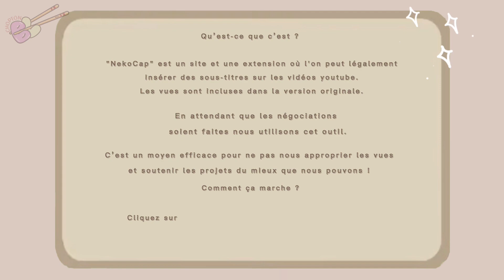I Feel You Linger In The Air | PILOT - TEASER「 VOSTFR 」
「 𝐁𝐈𝐄𝐍𝐕𝐄𝐍𝐔𝐄 𝐒𝐔𝐑 𝐋𝐀 𝐂𝐇𝐀𝐈̂𝐍𝐄 𝐃𝐄 𝐂𝐇𝐎𝐏𝐓𝐎𝐍𝐁𝐋 ! 」

1.  Cliquez sur les liens ci-dessous pour visionner sur NekoCap (légal et sécurisé).
2. Désactivez les sous-titres de Youtube, si nécessaire.
3. Profitez de nos sous-titres !

»» -　♡ LIENS ♡　 -««

FR :  *"NekoCap" est un site et une extension où l'on peut légalement mettre des sous-titres sur les vidéos youtube. Les vues sont incluses dans la version originale. Nous ne volons aucune vue. Nous utilisons ce moyen pour rester dans la légalité et soutenir les projets du mieux que nous pouvons.

𝖭’𝗁𝖾́𝗌𝗂𝗍𝖾𝗓 𝗉𝖺𝗌 𝖺 𝗅𝖺𝗂𝗌𝗌𝖾𝗋 𝗎𝗇 𝖼𝗈𝗆𝗆𝖾𝗇𝗍𝖺𝗂𝗋𝖾 𝗌𝗂 𝗏𝗈𝗎𝗌 𝖺𝗏𝖾𝗓 𝖽𝖾𝗌 𝗊𝗎𝖾𝗌𝗍𝗂𝗈𝗇𝗌.

🤍↓ Aidez-nous à réaliser ce projet, please🤍

MERCI D’AVOIR LU JUSQU’AU BOUT.  Love y’all. 𝐸𝑛𝑗𝑜𝑦.

« Ensemble, soyons BL-responsables. »

Sous-titres : SeoRin x Elea Kayne